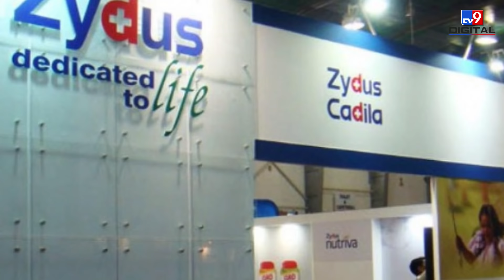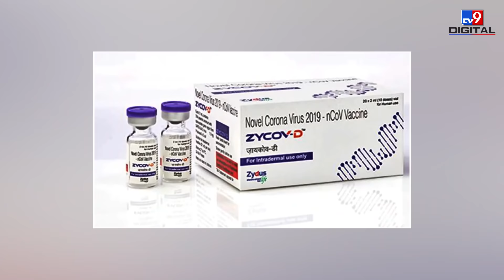Zydus Cadila ने भारत सरकार की Demand पूरी करने में जताई लाचारी, कहा- अभी सिर्फ 1 Crore Dose ही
कोराना की तीसरी लहर की आशंका के बीच हाल ही में भारत को एक बड़ी गुड न्यूज़ मिली.  कोवैक्सिन के बाद दूसरी स्वदेशी वैक्सीन ZyCov-D को आपात इस्तेमाल की मंज़ूरी मिल गई.  भारत में 12 साल या उससे ऊपर के बच्चों को दी जाने वाली ये पहली वैक्सीन होगी.  तीसरी लहर में बच्चों को सबसे ज़्यादा ख़तरे की आशंका जताई जा रही है, ऐसे में तीन डोज़ वाली इस वैक्सीन का आना बहुत बड़ी राहत है.

Credit: CoronaVirus | Priyanksha/Producer | SumitPanwar/Editor